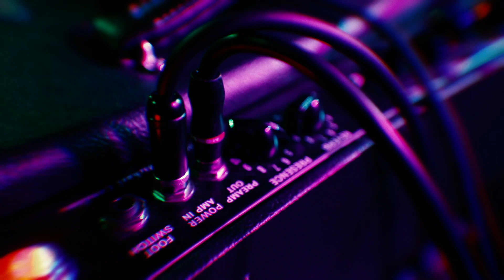Los Colognes - Man Over Bored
Video by Chester Pink
Song - Man Over Bored from the Wave Album